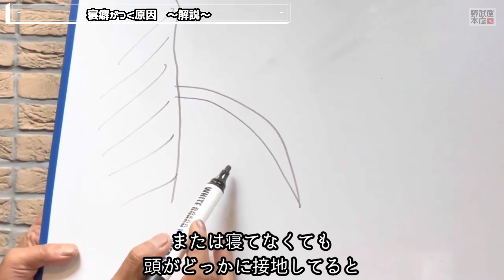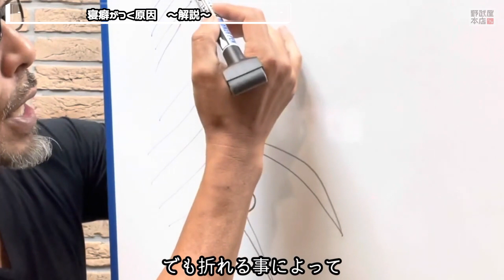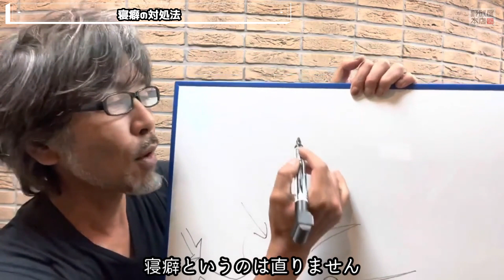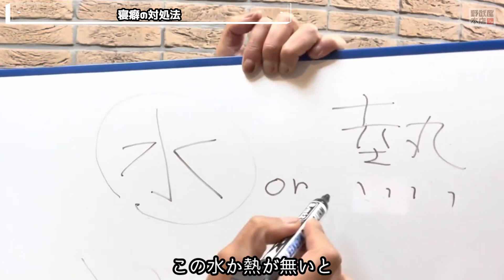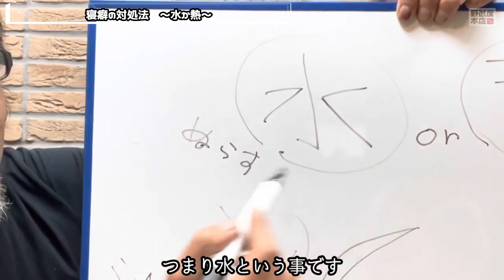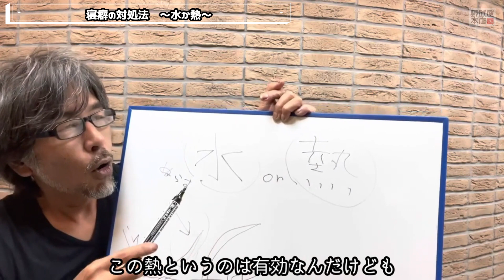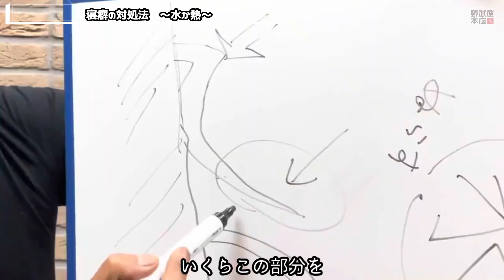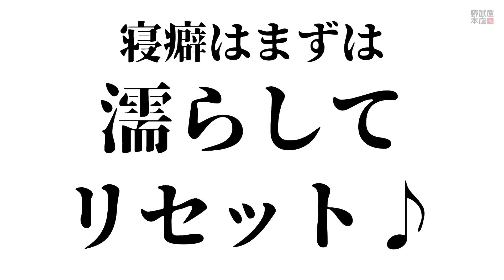誰でもできる 寝癖を直す最も簡単な方法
寝癖はこうすれば一番簡単に直る‼︎